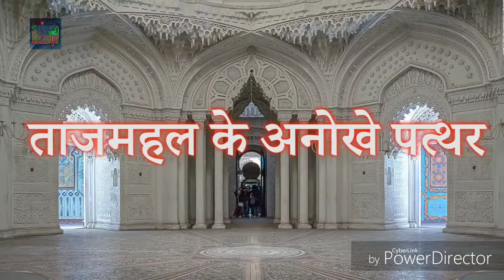Unknown facts about "Taj mahal" ! | "ताज महल" की कुछ दिलचस्प बाते !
The Taj Mahal is located on the south bank of Yamuna river in the Indian city of Agra. It is one of the Seven Wonders of the World. The Taj Mahal as situated over 17 hectors area, which includes a Mosque and a Guesthouse and is a set in former garden bounded on three sides by a crenellated wall.